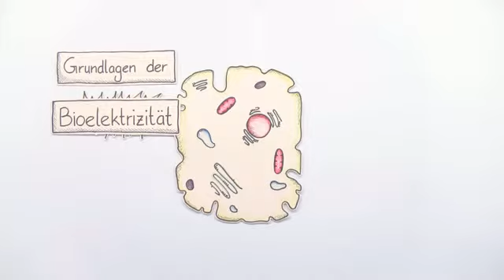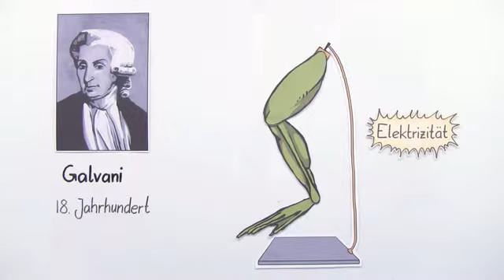Allgemeine Grundlagen zur Bioelektrizität | Biologie | Neurobiologie und Verhalten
Dieses Video veranschaulicht dir grundlegende Eigenschaften der Bioelektrizität in Lebewesen. Dabei geht es um die Entstehung und Aufrechterhaltung des Membranpotenzials, um das Gleichgewichtspotenzial und um Ionen.

Dieses Biologie-Video zum Thema Physiologische Grundlagen der Neurobiologie gehört zum Themengebiet "Neurobiologie und Verhalten".